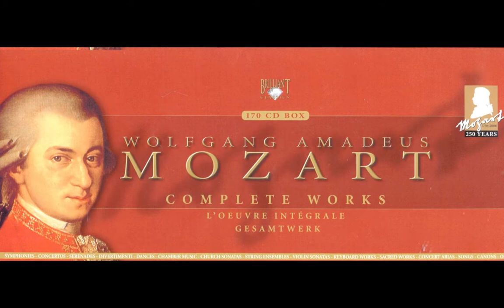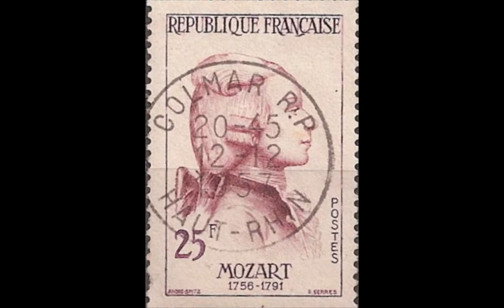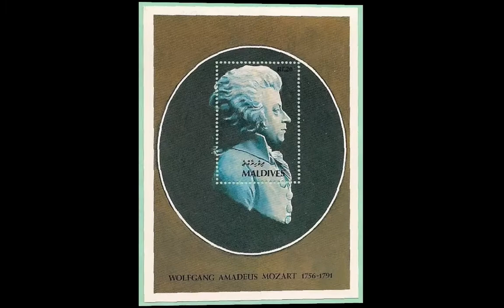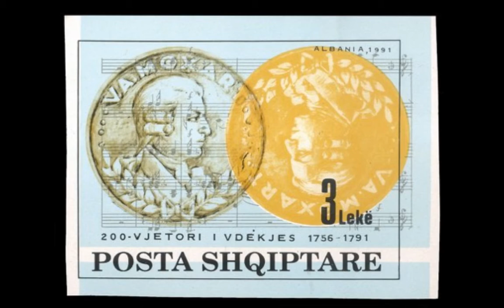Favorite Composers in Art - Wolfgang Mozart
Wolfgang Amadeus Mozart was a prolific Austrian composer, born in Salzburg in 1756, back when Austria was part of the Hole Roman Empire.  He began composing at the age of 5, and it's lucky for us that he did.  He died early, in 1791, at the age of 35.  BVur during his short period on earth, he composed more than 600 frine pieces of beautiful music  If you haven't seen the fil Amadeus, check it out.  A marvelous watch.   Music is from Mozart's "Die Zauberflöte" (The Magic Flute).